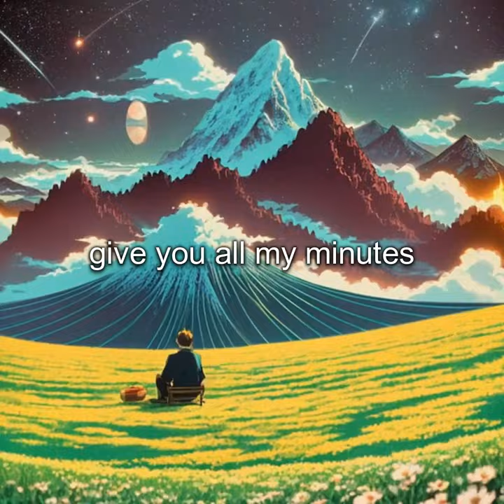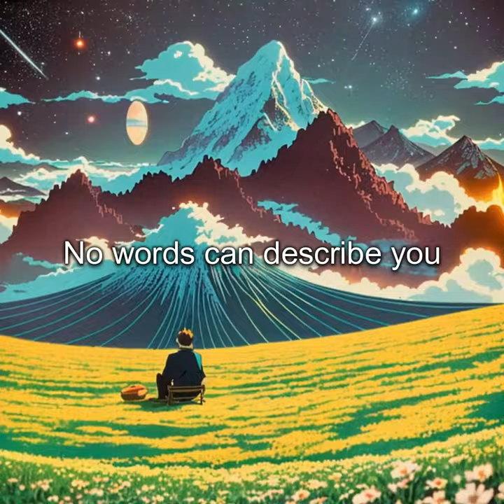When I'm with you - Ft. Fustian